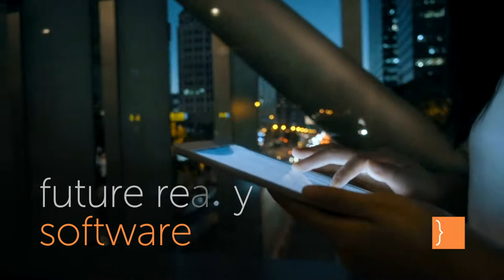Civica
Our smart software is helping deliver the public services of the future.